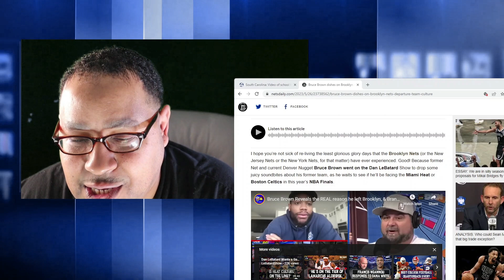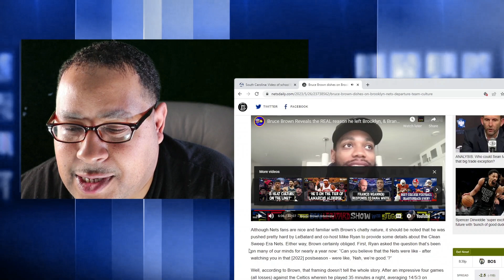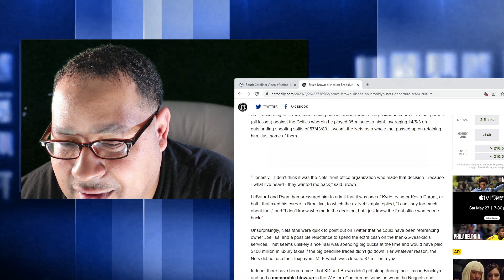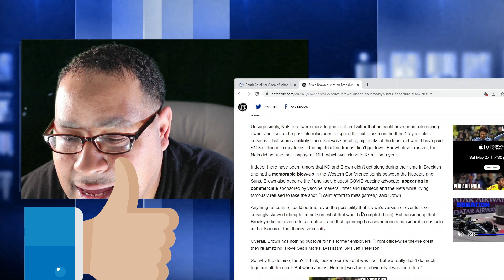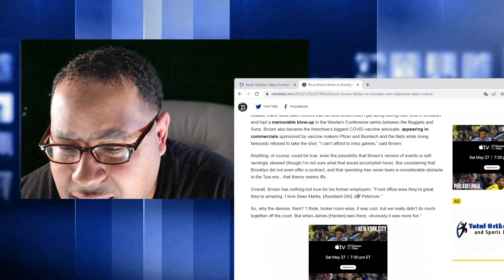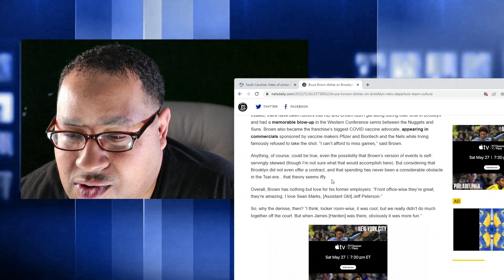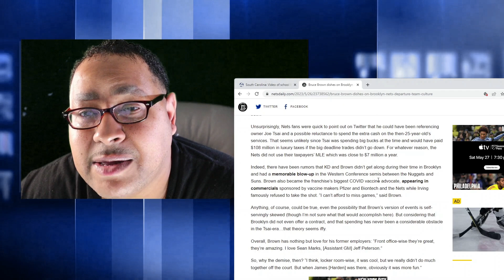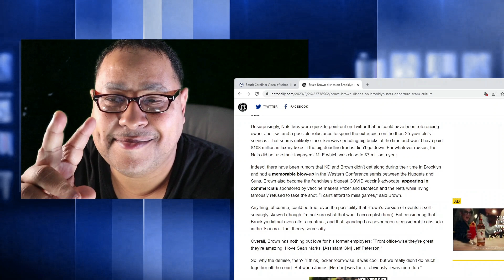Uncovering the Shocking Truth Behind Bruce Brown's Brooklyn Nets Exit!